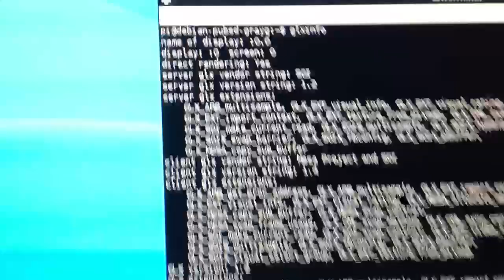Raspberry Pi running glxinfo and glxgears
Although direct rendering is set to yes, the frame rate is low and CPU use at 100% so it hardware acceleration is not working